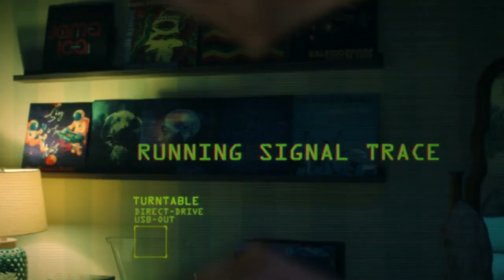Stargirl Season 2x4 | Dr Mid-Nite Still Alive End Clip | HD Scene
Health & Fitness

Scenes,clip
Scene
Stargirl
Dr Mid-Nite